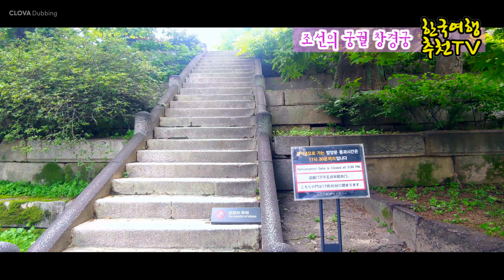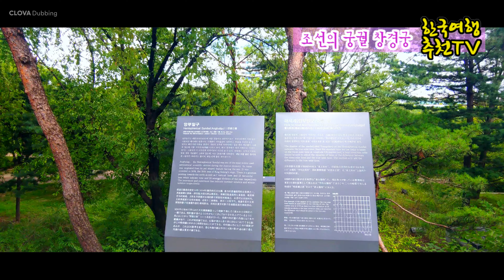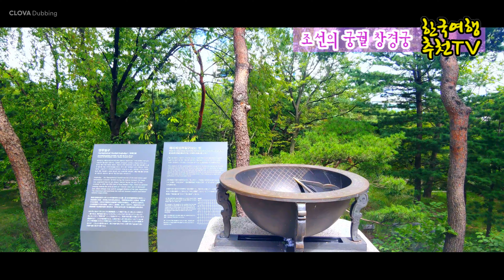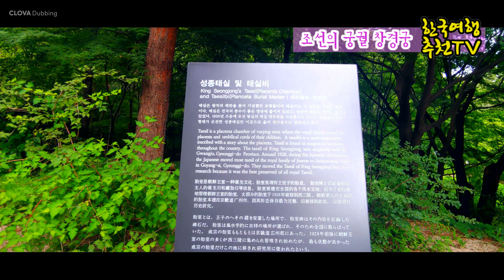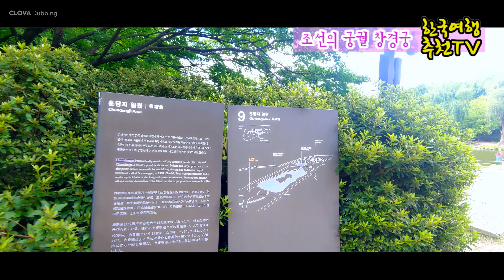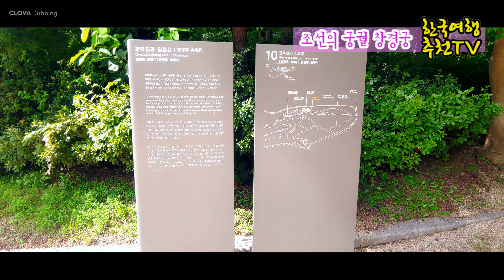역사는 흐른다 창경궁 (2) - 춘당지, 인정전, 광복절, 4k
홍화문 00:20
금천 04:04
명정전 07:27
함인정 17:29
환경전 19:02
경춘전 19:23
영화당과 통명전 22:26
풍기대 31:39
영부일구(해시계) 33:31
춘당지 39:40
팔각칠층석탑 52:24
대온실(옛식물원) 57:55
관덕정 1:05:57